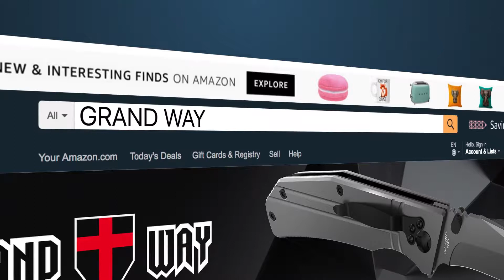UNBOXING: Fixed Blade Karambit Tactical Knife Grand Way HK980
FULL TANG TACTICAL COMBAT FIXED BLADE KNIFE.
Knife features:
- Micarta handle.
- 440C stainless steel.
- Convenient handle with a ring.
- Beautiful and unusual design.

Fixed Blade Karambit Tactical Knife Grand Way HK980